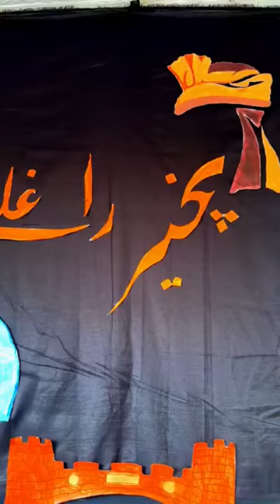Summer Fiesta AMC_23 💥